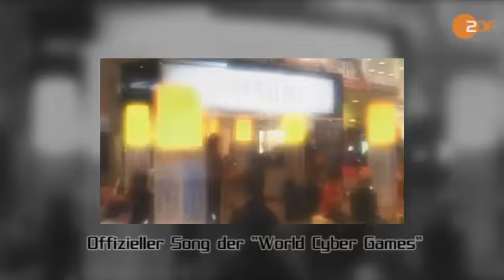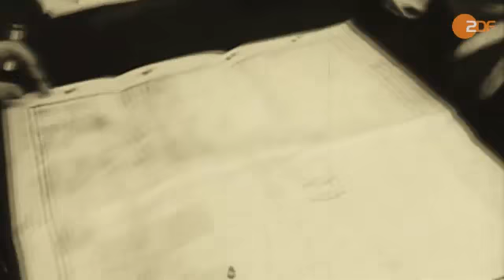Elektrischer Reporter S02E06 - Neues vom Sport: Daddeln als Karriere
Für E-Sportler sind Computerspiele mehr als nur ein Spaß: Für sie ist das ein zwar elektronischer, aber doch auch richtiger Sport - mit eigenen Regeln, eigener Bundesliga und eigener Olympiade.

Allein in Deutschland sind mehrere Hunderttausend Spieler in Vereinen und so genannten Clans organisiert. Doch trotz kommerziellem Erfolg kämpfen die E-Sportler noch um Anerkennung, die ihnen beispielsweise vom Deutschen Olympischen Sportbund verwehrt wird. Der Elektrische Reporter hat sich unter Spielern und Betreuern umgehört.